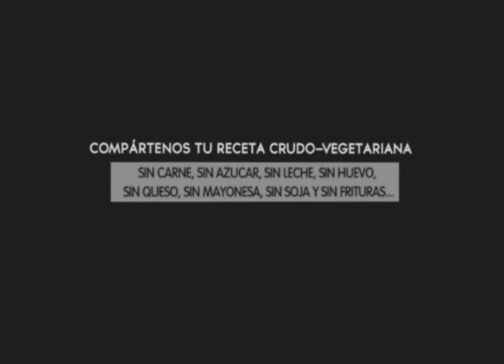Espaguetis de calabaza con crema Alfredo todo crudivegetariano